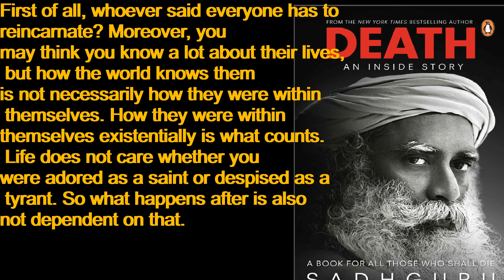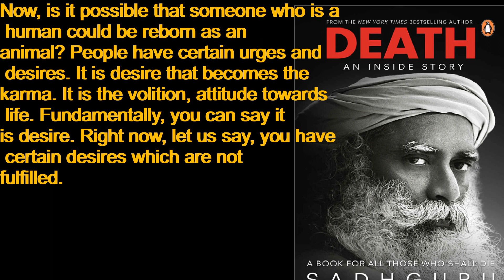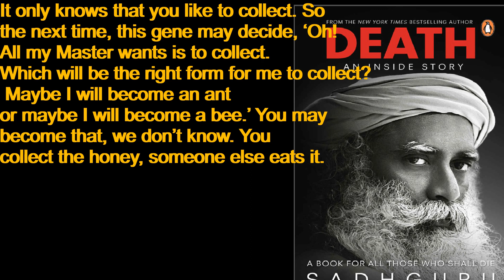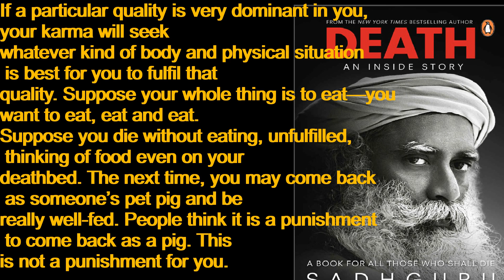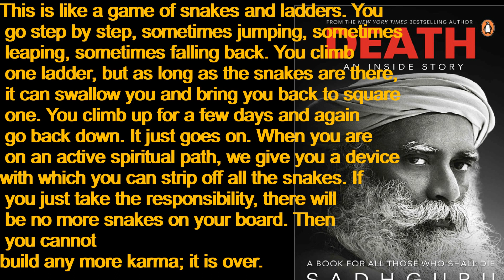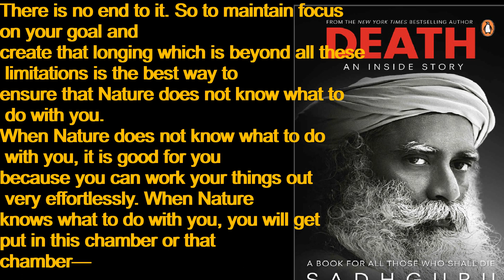Death An Inside story Chapter 11 part E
Chapter - The Riddle of Reincarnation
Part - Baby Hitler